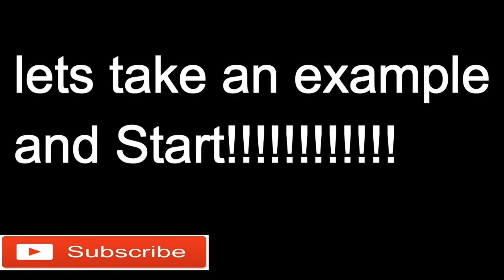How to identify sex of baby chick-- by feather sexing 100% real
how to determine sex of chick with the technique known as feather sexing its explained in video
baby chick identification |
male and female chickens|
day old chickens |
how to tell a rooster from a hen |
saddle feathers |
female cockerel |
what is a cockerel |
chicken feathers |